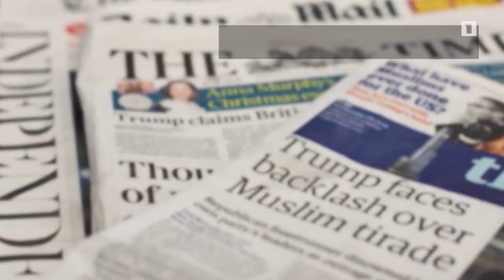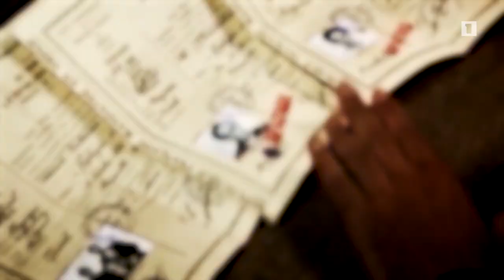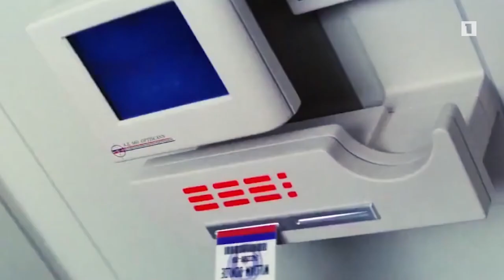Մոլորակի հայերը. Սթիվեն Զաիլյան